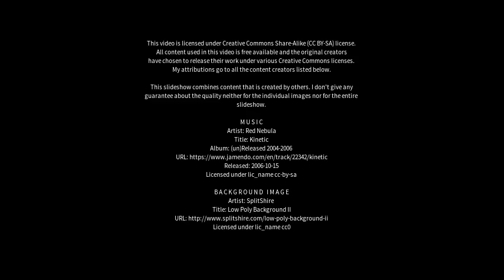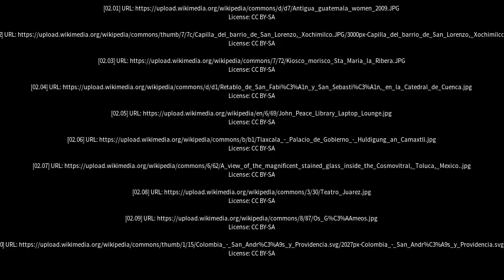Best places to visit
Best places to visit - San Gustavo (Argentina) Best places to visit - Slideshows from all over the world - City trips, nature pictures, etc.